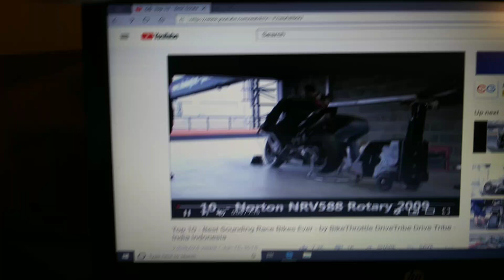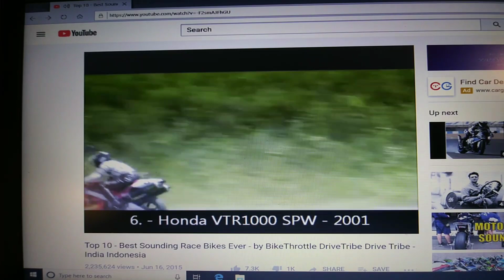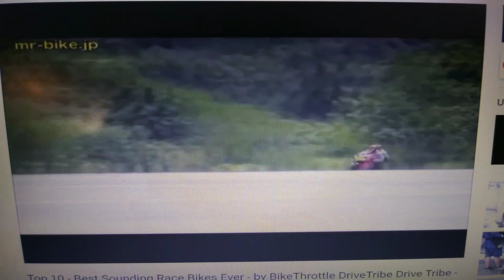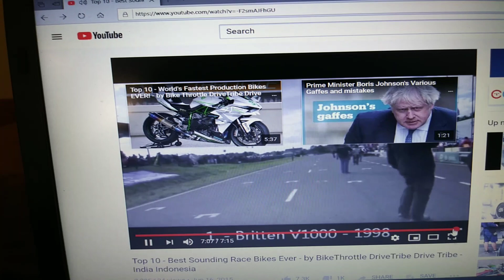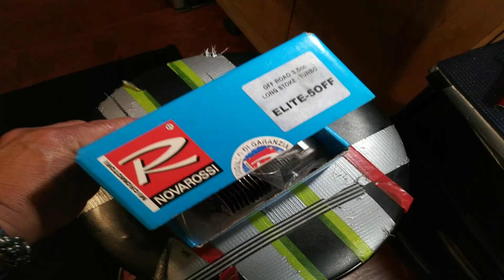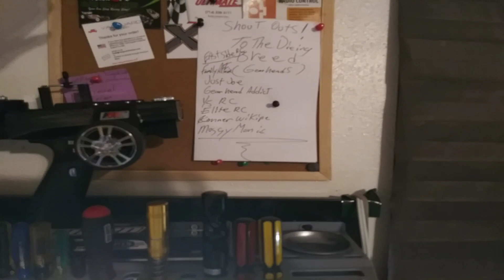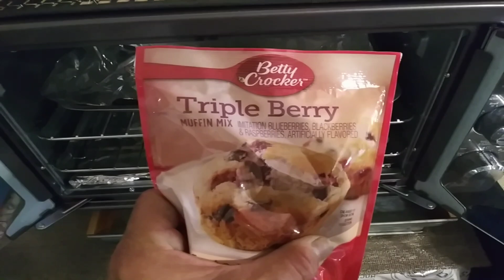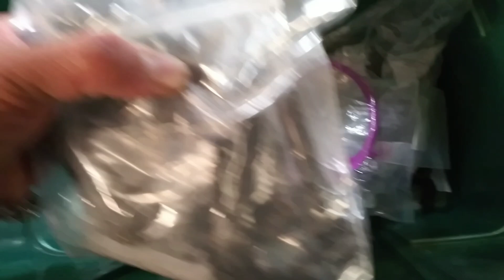Are .21's more fun stock or moded?⛽💥💨 And some pipe combos! 🤓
Lets talk shop and compare .21's stock and moded and pipe set ups! but dont forget moded is next level!⛽💥💨🇮🇹💪